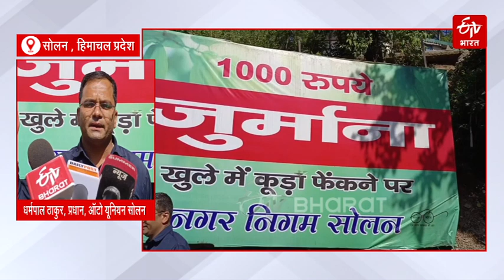Solan में कूड़े के ढेर कर रहे 'स्वागत', ऑटो ड्राइवरों के जी का जंजाल बनी संडे मार्केट | Himachal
सोलन शहर में गंदगी का आलम कुछ ऐसा है कि यहां प्रवेश करते ही कूड़े के ढेर नजर आने लगते हैं. सोलन में लगने वाली संडे मार्केट की वजह से सोमवार को ऑटो स्टैंड कूड़े और गंदगी के ढेर में तब्दील हो जाता है. जिस पर ऑटो चालकों को काफी नुकसान हो रहा है. जबकि प्रशासन और नगर निगम इससे बेखबर है.

About ETV Bharat Himachal Pradesh:-
ETV Bharat Himachal Pradesh is an exclusive news channel on YouTube that streams news related to Himachal. Get the latest news, breaking news, video, audio, and feature stories in ETV Bharat Himachal Pradesh.

ईटीवी भारत हिमाचल प्रदेश एक विशेष न्यूज़ चैनल है जो हिमाचल से संबंधित समाचारों को प्रसारित करता है। आप ईटीवी भारत हिमाचल प्रदेश के यूट्यूब चैनल पर नवीनतम समाचार, ब्रेकिंग न्यूज, वीडियो, ऑडियो और फीचर कहानियां प्राप्त कर सकते हैं।